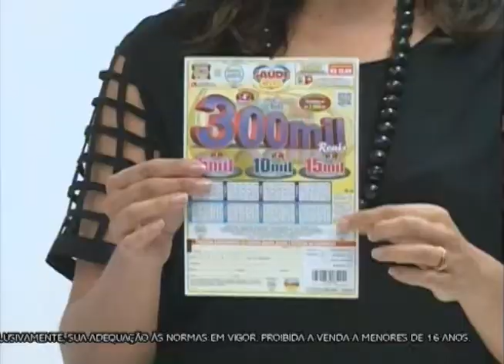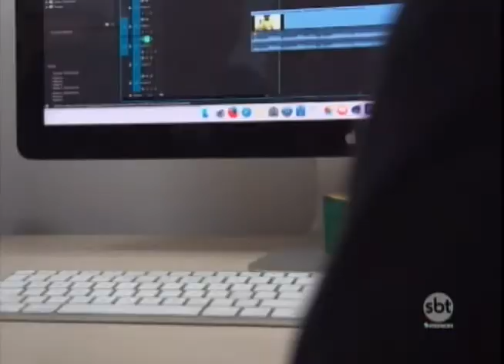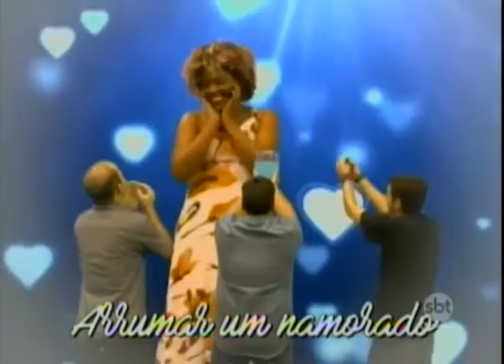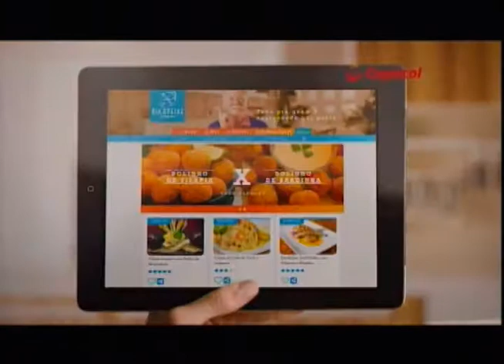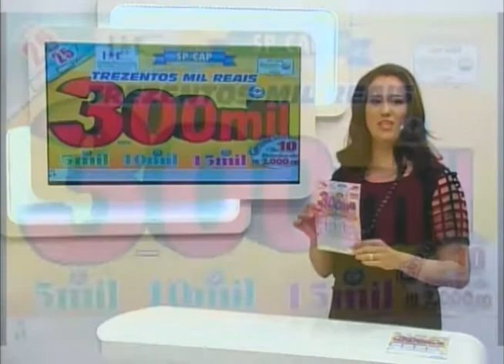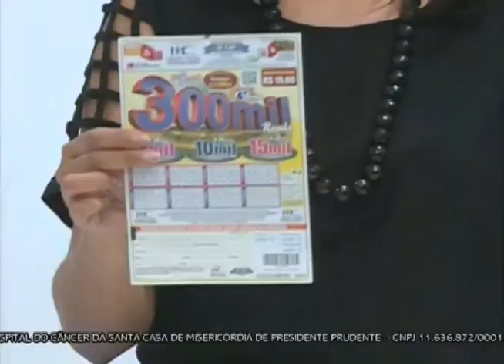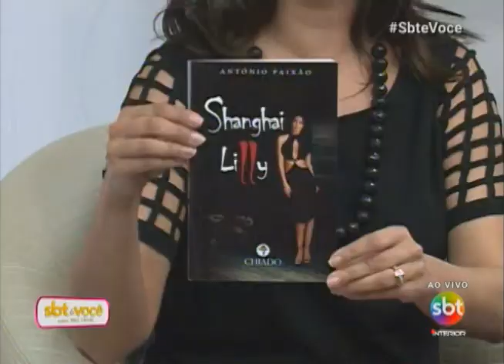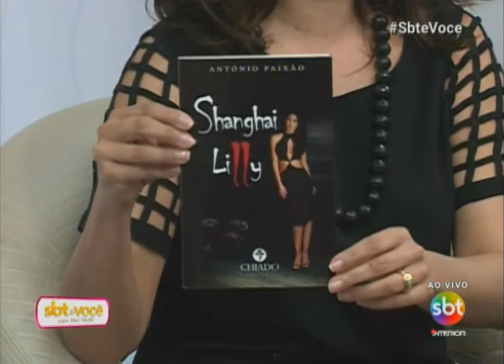SBT e Você 22/06/17 na íntegra | Auto sabotagem